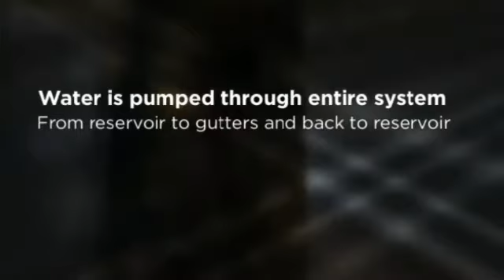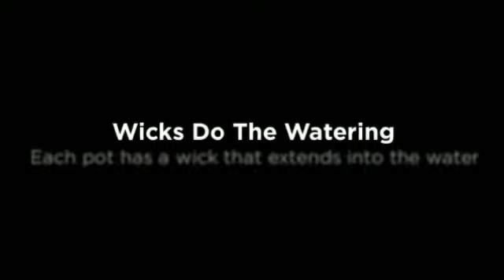Table Farm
Pond pump circulates water through 20 feet of vinyl rain gutter. A deicer in the water reservoir in combination with a row cover and cold tolerant plants makes this an all season growing system. Nursery pots called "Feetpots" have one inch feet attached to hold them above the water. A wick in each pot draws water from below.